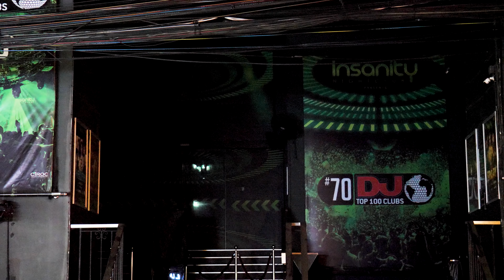Day and Night in Bangkok - 29th December 2020